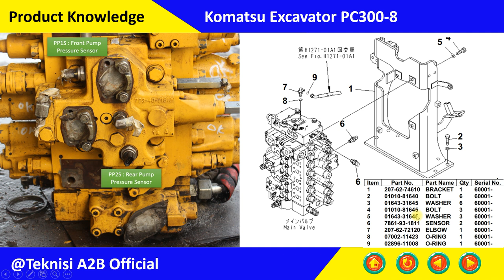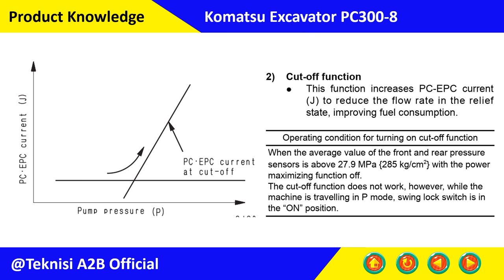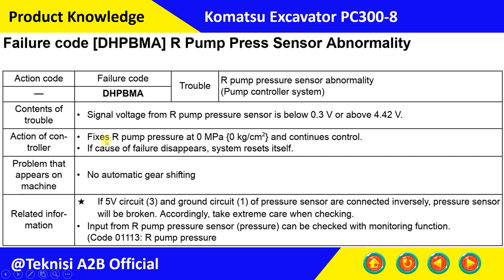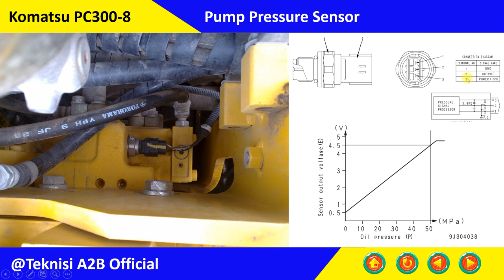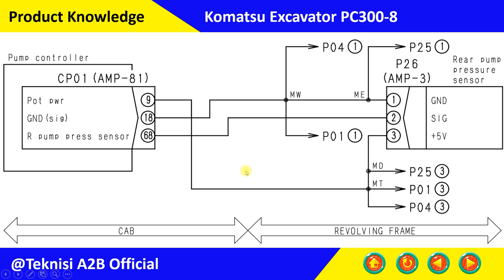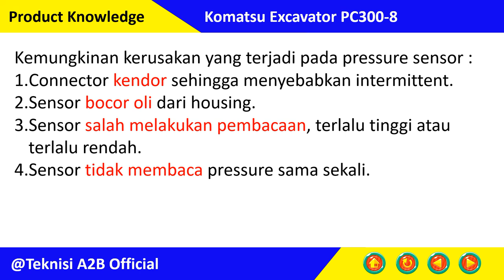Ada Apa dengan Pressure Sensor PC300-8?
Kali ini team Teknisi A2B Official akan membahas tentang materi pembelajaran Ada Apa dengan Pressure Sensor PC300-8?

Pada unit PC300-8 terdapat 2 buah pressure yang bertugas untuk membaca aktual pressure di dalam hidrolik sistem.

pc3000 komatsu,
pc3000,
pc 300,
pc300-8,
pc300 komatsu,
pc300-7,
pc300 loading,
pc300-8m0,
pc300 komatsu harga,
pc300 8m0,
pc300 komatsu 2019,
pc300 nvme,
pc300 excavator specifications,
pc300 excavator specs,
pc gamer 300 euros amazon,
300 mb offline games pc,
pc games under 300mb,
300mb pc games,
gta 5 300mb pc,
gta sa 300mb pc,
casing pc 300 ribuan,
300$ console killer pc,
cheap gaming pc 300 dollars,
casing pc 300 ribuan terbaik,
aigo az300 pc case,
300$ custom gaming pc,
cheap gaming pc 300,
pc controller under 300,
pc 300 dollars,
pc 300 dolares,
sony dcr pc 300,
300 dollar gaming pc 2021,
300 dollar gaming pc build,
300 dollar gaming pc 2021 prebuilt,
300 dollar pc 2022,
300 dollar gaming pc fortnite,
pc 300 excavator,
pc 300 euro,
pc 300 euro gaming,
komatsu excavator pc300,
p2h excavator pc 300,
austin evans $300 pc,
pc 300 fps,
pc 300 fps fortnite,
pubg pc 300 fps,
pc for 300 dollars,
300$ gaming pc fortnite,
300 fps pc build,
300$ pc fortnite,
300 fps fortnite pc build,
300 dollar gaming pc 2020,
300$ pre built gaming pc,
$300 gaming pc 2022,
pc gaming 300 juta,
300 euro gaming pc,
komatsu pc300 hydraulic pump,
300 heroes pc,
hitachi pc 300,
300 heroes pc download,
harga excavator pc 300,
hp touchsmart 300 pc,
pc harga 300 juta,
300 hero pc,
pc 300 jt,
pc 300 juta,
rakit pc 300 juta,
joey delgado 300 pc build,
300 juego pc,
300 mini pc,
300 dollar gaming pc for minecraft,
$300 minecraft pc,
pc monitor under 300,
300 dollar mini pc,
nova pc300,
nux mg 300 pc,
oztalkshw $300 pc,
$300 gaming pc oztalkshw,
supply pump pc300-8,
300 pound gaming pc,
300 pound pc,
p2h pc 300,
pc predator 300 juta,
300 pound pc build,
pc 300 ribu,
pc 300 ribuan,
roland pc300,
speaker pc 300 ribuan,
roland pc 300 review,
pc speakers under 300,
300 dollar pc setup,
pc setup under 300,
300 spartans pc game,
$300 streaming pc,
300 pc vs series s,
bose soundbar 300 pc,
pc 300 triệu,
toasty bros 300 pc build,
the 300 pc,
build pc 300 triệu,
300 tl pc,
300 tl ye pc toplama,
pc under 300,
300 usd gaming pc,
pc unter 300 euro,
300 fps valorant pc build,
300 vs 3000 pc,
300 fps valorant pc,
vpc300,
extech vpc300,
300 fps warzone pc,
$300 walmart pc,
300 fps warzone pc build,
pc3000 tutorial,
pc 3000 flash,
pc 3000 portable iii,
pc 3000 data recovery,
myanmar crafter pc3000,
komatsu pc3000-6,
pc300-11,
pc300-10,
1 300 pc build,
vents pc-1-300,
300 pc build 2022,
300 dollar gaming pc 2021 amazon,
$300 gaming pc build 2021,
300 dollar pc build 2021,
300 budget gaming pc 2021,
komatsu pc300-3,
komatsu pc300-5,
pc300-5,
pc300-6